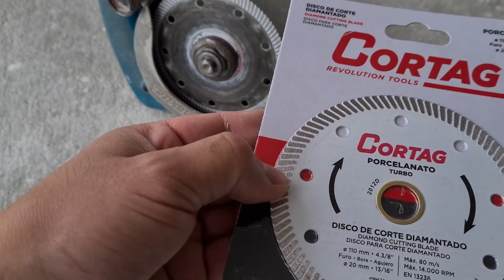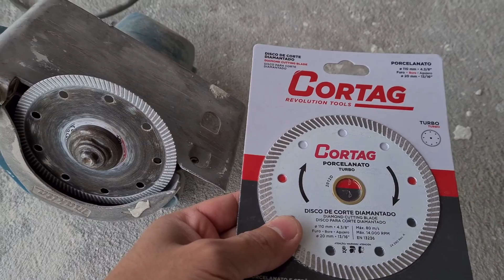QUAIS SÃO AS FERRAMENTAS PARA ASSENTAR PORCELANATO PERFEITO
Calacata Altissimo Satin
A pedra de origem italiana com veios cinzas bem marcados e permeados por rajadas douradas é conhecida pela sofisticação que leva à qualquer ambiente. O novo porcelanato da Biancogres, feito com impressão de altíssima definição segue o mesmo padrão de elegância da matéria-prima bruta e soma ainda a durabilidade e a resistência do porcelanato.

Porcelanato Digital Polido – desenvolvimento de esmalte de alto desempenho para polimento que torna o produto resistente a manchas sem uso de supergloss.
Porcelanato Alta Performance – desenvolvimento de produtos para ambientes de altíssimo tráfego de pessoas.

✅ Olha esse Video aqui abaixo que fizemos da Entrega Final da Reforma do Apartamento Rico em Detalhes